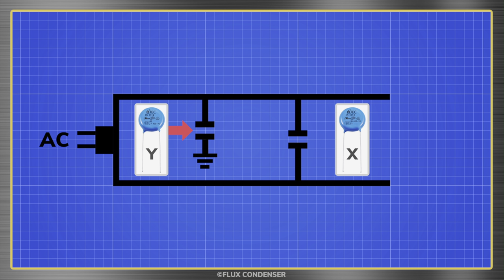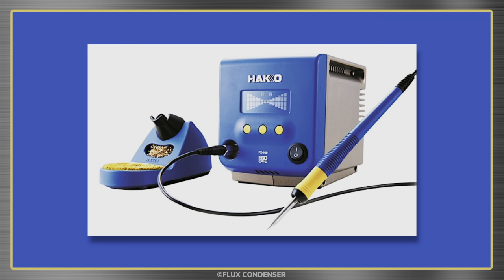Quick! What’s a Safety Capacitor?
What’s a safety capacitor? What’s are the differences between X, Y and XY safety capacitors? Find out in this quick one minute tutorial.

About One Minute Tutorials:
I often include short tutorials in my videos. But they’re hard to find when you just want a quick answer to a question. So I’ve created this One Minute Tutorial series:
• Short snippets from my videos.
• A quick lesson without a lot of fuss.